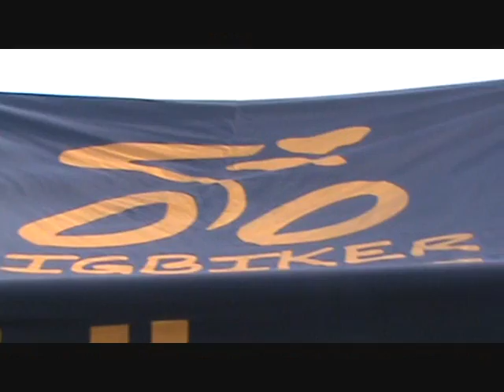Lais Saes Atleta Scott no Bigbiker 2010 São Lourenço - MG.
Lais Saes, atleta patrocinada pela SCOTT, é toda expectativa antes da largada da etapa final do Bigbiker em São Lourenço - MG em 19-09-10